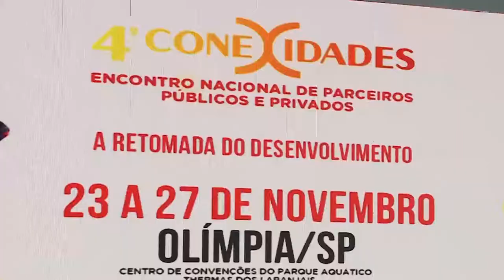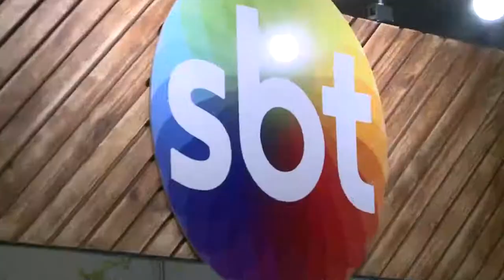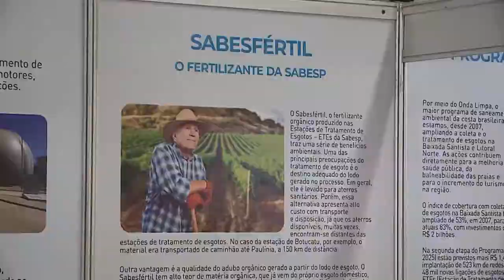Conexidades: maior evento público privado do país